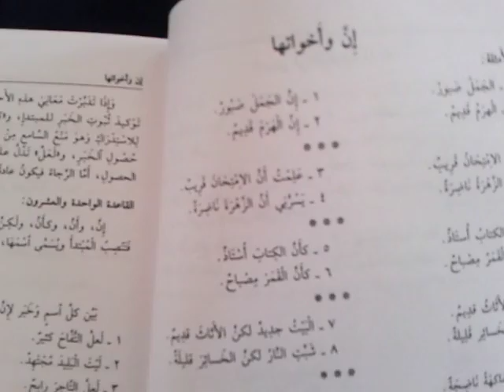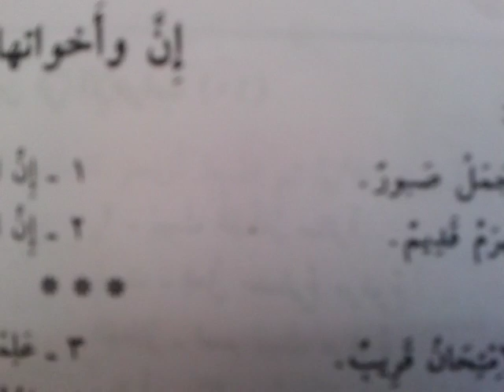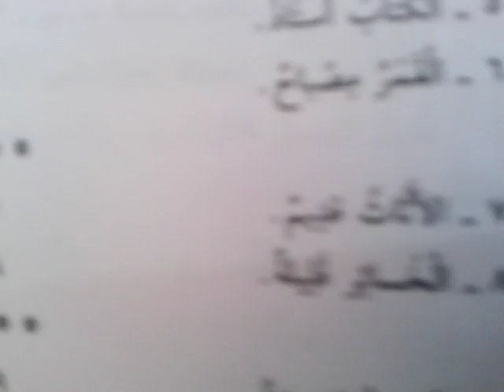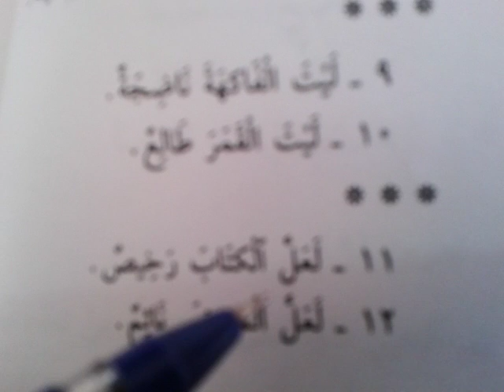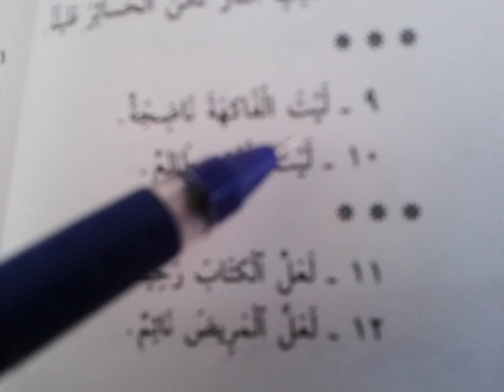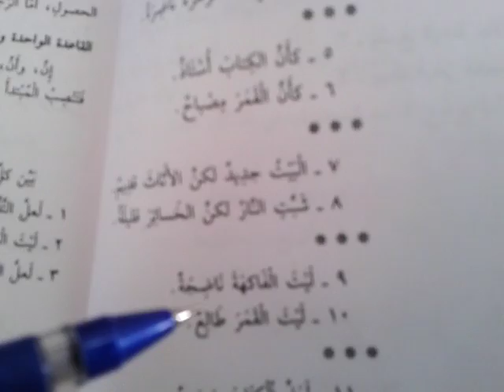அரபு இலக்கணம் Arabic grammer.16.Tamil إن وأخواتها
إن وأخواتها
Learn Arabic grammar in Tamil-Lesson -16
skype: akr5201